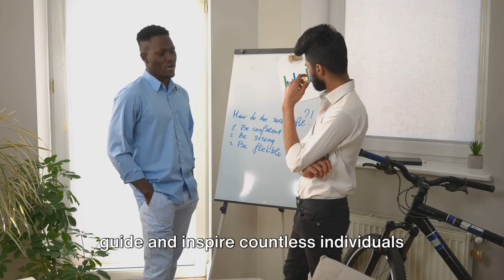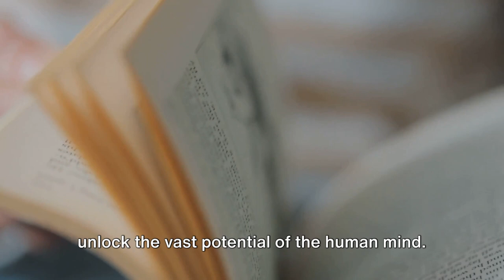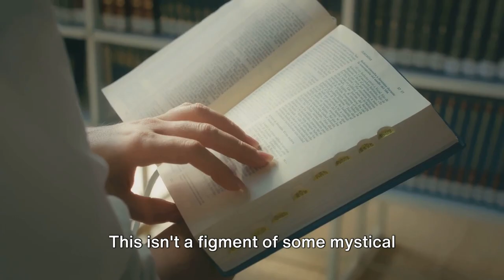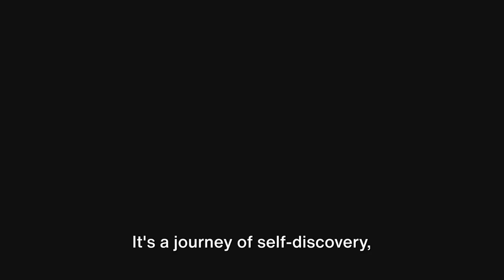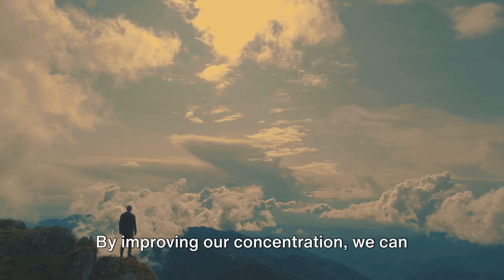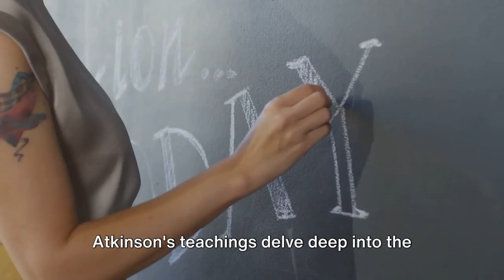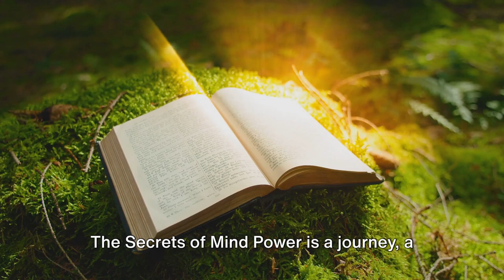The Science of Self-Discovery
Embark on a transformative journey to self-discovery and uncover the secrets to mastering the power of your mind. This video, inspired by the profound teachings of William Walker Atkinson, unlocks the door to your true potential, guiding you through the art of harnessing your inner strengths. Discover the legacy of a man who revolutionized our understanding of mental science and learn how his insights can lead you toward overcoming obstacles and achieving your goals.

In this enlightening exploration, you'll find:
- **The Power of Concentration:** Learn how to sharpen your focus, cut through distractions, and illuminate your path to success.
- **Unlocking Your True Potential:** Dive deep into strategies for tapping into the vast reservoir of untapped potential within you.
- **Overcoming Obstacles with Positivity:** Understand the transformative impact of positive thinking and how it can redefine your reality.
- **Achieving Your Goals:** Harness the power of visualization and affirmations to turn your dreams into reality.
- **Continuous Learning and Growth:** Embrace the journey of self-improvement as a lifelong commitment to personal development.

This video is more than just a source of motivational wisdom; it's a roadmap to personal fulfillment, success strategies, and productivity hacks that resonate with anyone on the path to self-discipline and overcoming procrastination. We delve into the power of the subconscious mind, the importance of ethics in success, and the value of helping others along their journey.

As part of our community focused on growth and learning, your engagement helps us all rise together. Together, let's embark on a journey of learning, growth, and transformation. Remember, the journey to mastering your mind is ongoing, and each step you take is a step toward a better, brighter future.

CHAPTERS:
0:00 - Introduction
1:01 - Mind Power Secrets
2:06 - Unlocking the Subconscious Mind
4:25 - Enhancing Concentration Power
6:27 - Embracing Positive Thinking
8:46 - Continuing the Discovery Journey